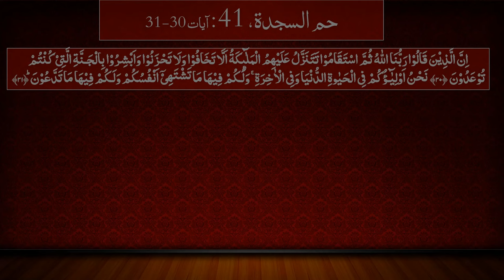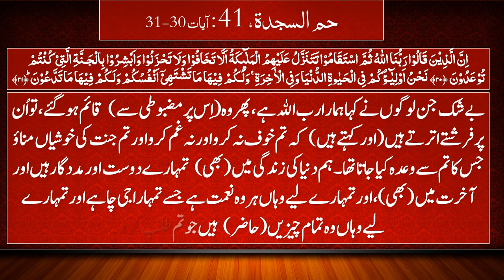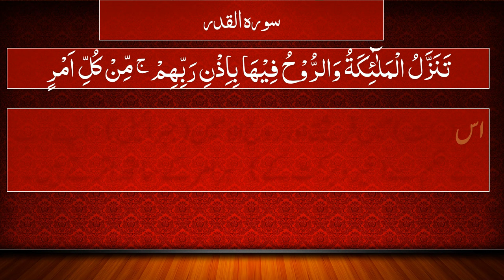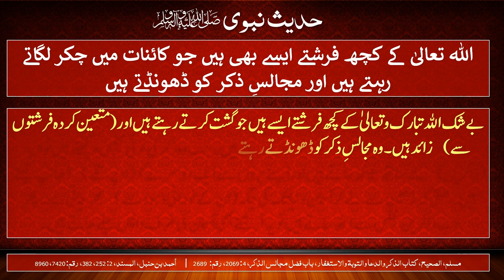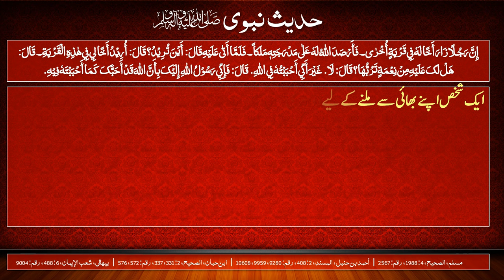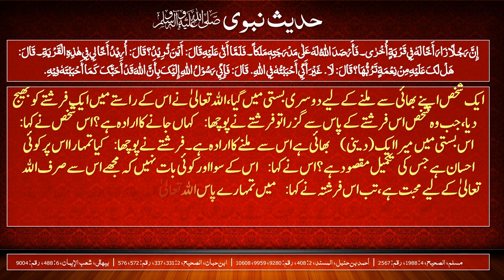Allah Banday Par Kab Farishta Nazil Karta Ha | Wazifa Wazaif Amal Ruhani Dunia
In This Video : بندے کے کس عمل سے اللہ بندے پر فرشتہ نازل کرتا ہے